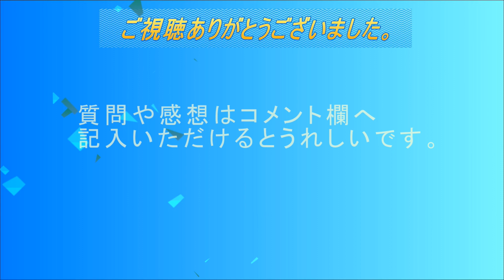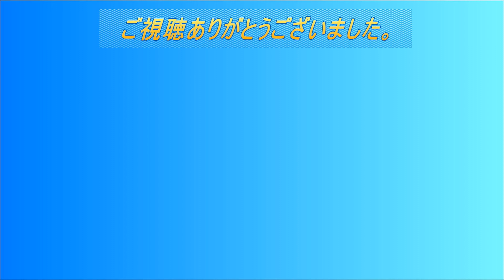タミヤ1/16ビッグスケール！ヤークトパンター・フルオペＲＣモデルに挑戦する０２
ようこそ、プラモデル大好き【ぷらぷら】チャンネルへ

ほぼ毎日１８：００に動画更新しています。

↑登録！！
【製作ライブ放送行っています】
プラモデル製作ライブ放送専門チャンネル
もけもけチャンネル

【問い合わせ・苦情など】
商品レビューの依頼や動画に関する苦情などは下記のアドレスまでご連絡下さい。

プラモデル通販・買取を行っています。
プラモデル製作代行　ぷらも屋さん.com